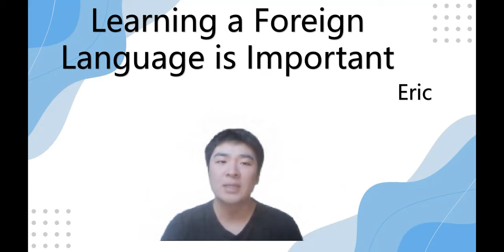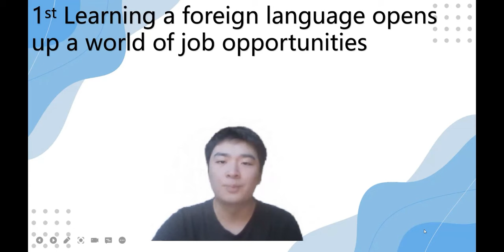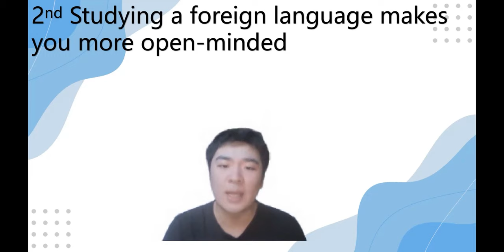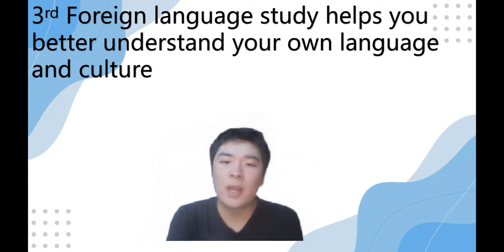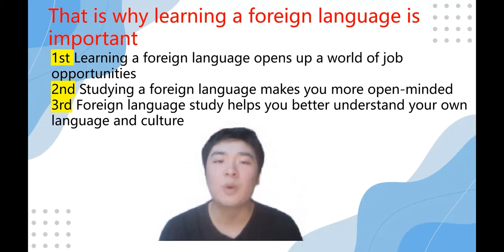Is learning a foreign language important? by Eric (万家乐)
Changchun Humanities and Sciences College（长春人文学院）-School of foreign language and literature (外国语言文学学院）- English class 1 (2020)